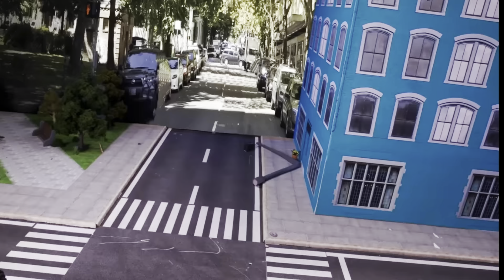🌃 “And The Drama Goes On” (Music Video) 🎵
The First Day Of School starts on Thursday! ✏️📚